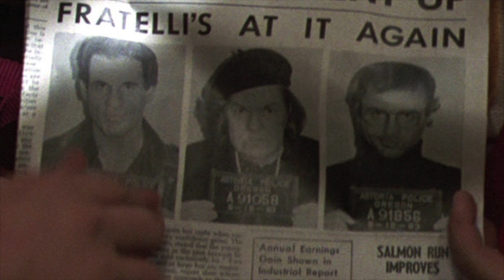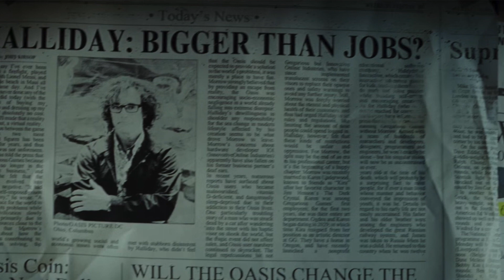READY PLAYER ONE - Las Referencias y secretos de la película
En este video te comparto mi opinion sin spoilers de Ready Player One, Ready player one referencias sin fin en la nueva pelicula de Steven Spielberg.
No olvides checar los proximos videos de la cinta sobre las referencias de ready player one y el libro, ready player one el resplandor.

Del cineasta Steven Spielberg, llega la aventura de acción de ciencia ficción "Ready Player One: El Juego Comienza". Se basa en el bestseller de Ernest Cline del mismo nombre, que se ha convertido en un fenómeno mundial.
La película se establece en 2045, con el mundo al borde del caos y el colapso. La gente ha encontrado la salvación en el OASIS, un universo expansivo de realidad virtual creado por el brillante y excéntrico James Halliday (Mark Rylance). Cuando Halliday muere, deja su inmensa fortuna a la primera persona que encuentre un objeto digital que ha escondido en algún lugar del OASIS. Esto provoca un concurso que abarca todo el mundo. Cuando un joven héroe llamado Wade Watts (Tye Sheridan) decide unirse al concurso, se lanza a una búsqueda de tesoros vertiginosa y realista a través de un fantástico universo de misterio, descubrimiento y peligro.
Spielberg dirigió la película con un guión de Zak Penn y Ernest Cline. La película fue producida por Spielberg, Donald De Línea, Kristie Macosko Krieger y Dan Farah; Con Adam Somner, Daniel Lupi, Chris DeFaria y Bruce Berman como productores ejecutivos.
"Ready Player One: El Juego Comienza", protagonizada por Tye Sheridan ("X-Men: Apocalypse", "Mud"), Olivia Cooke ("Yo y Él y Raquel", "Bates Motel"), Ben Mendelsohn (Rogue One, Bloodline) y TJ Miller ("Deadpool", "Silicon Valley"), con Simon Pegg (lde las sagas "Star Trek", y "Misión: Imposible") y el ganador del Oscar Mark Rylance ("Puente de espías", próximo "Dunkerque").
Spielberg ("Schindler's List", "El soldado Ryan") reunió a su equipo creativo de "Bridge of Spies", incluyendo al director de fotografía ganador del Oscar Janusz Kaminski (Lista de Schindler), el productor ganador del Oscar, Adam Stockhausen, el editor ganador del Oscar, Michael Kahn, y la diseñadora de vestuario Kasia Walicka-Maimone ("Moonrise Kingdom"). La música está escrita por el compositor nominado al Oscar Alan Silvestri ( de las películas "Back to the Future", "Forrest Gump").

Este video incluye clips del video del trailer en español de Ready Player One propiedad de Warner Bros. Pictures.

Soy Jess Estrada compartiendo contigo lo mejor del cine, Disney, las series, la tv, los superheroes, viajes y el entretenimiento.

Unete al canal y pertenece a nuestra OHANA, Ohana significa familia y la familia nunca te deja ni te abandona.